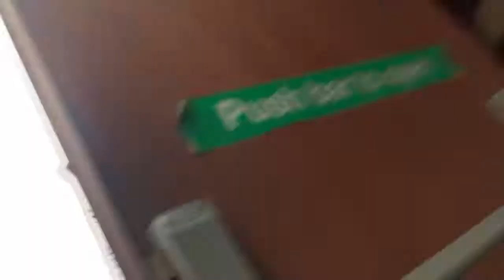Sneaking into toys r us warehouse